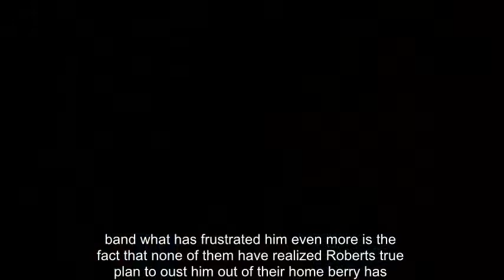Emmerdale spoiler: Chrissie worries Lachlan White has killed himself as he remains missing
Is she right to be worried about her son?

In tonight's Emmerdale , Chrissie reaches breaking point as Lachlan White is nowhere to be seen.

She's convinced that he's taken his own life after the recent backlash against him.

Or has Robert Sugden done something to him after being told about his recent outbursts?

It comes after Lachlan's dark secrets were exposed to girlfriend Belle Dingle.

Over the last month, Lachlan has been seething with rage over the fact that his family have welcomed Robert back in with open arms. And what has frustrated him even more is the fact that none of them have realised Robert's true plan to oust them out of their home (though he has since had a swift change of heart following the birth of his son ).

Has he killed himself?, Chrissie is worried about Lachlan ,
His building anger resulted in him throwing a TV remote at baby Seb's crib , horrifying both his aunt Rebecca and mum Chrissie.

Aaron Dingle herd about Lachlan's recent behaviour and was worried for Belle.

He ended up confronting Lachlan in front of Belle, revealing that the troubled teen almost hurt Seb and that he had planned to sleep with a prostitute.

Belle was shocked by the accusations - especially when Lachlan denied it.

Feeling that the world is against him, Lachlan sent her a text hinting that she wouldn't see him again.

Is Chrissie right to be so worried about her son?

Meanwhile, in tonight's episode, Debbie introduces Tom to the family and he wins them all over.

Elsewhere, Megan feels conflicted.

*Emmerdale is on ITV1 tonight at 7pm